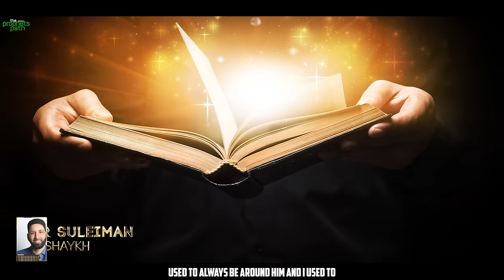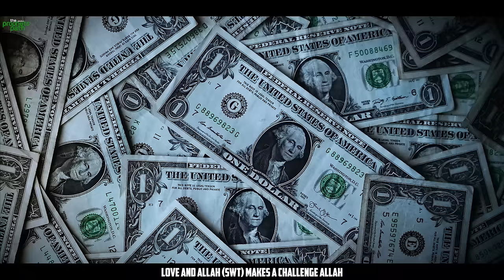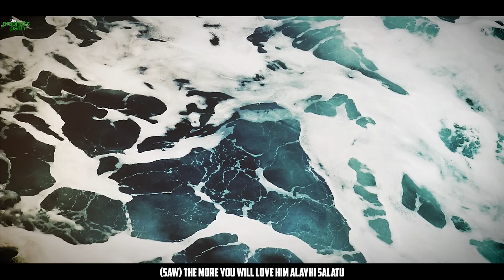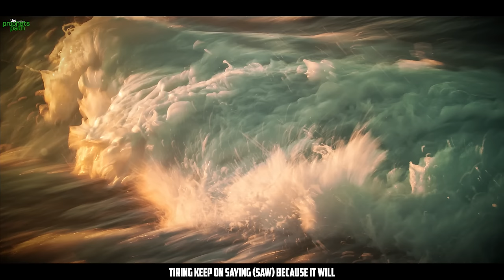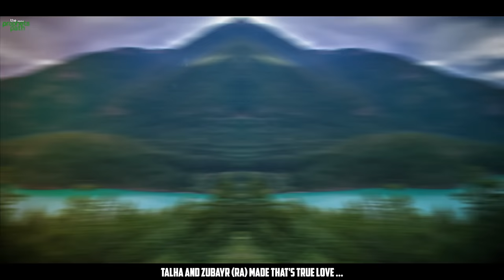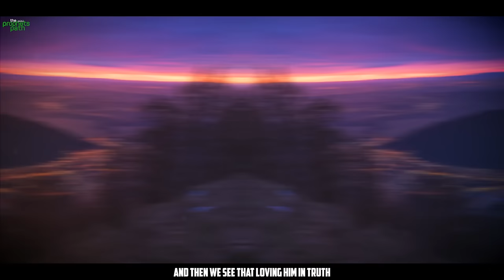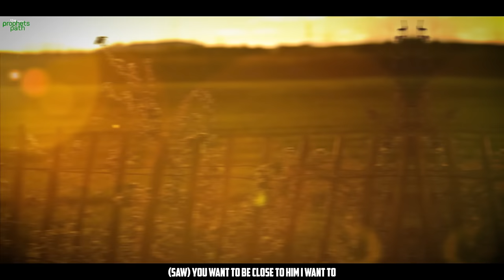IF ALLAH GIVES YOU THIS IN JANNAH, YOU ARE VERY LUCKY